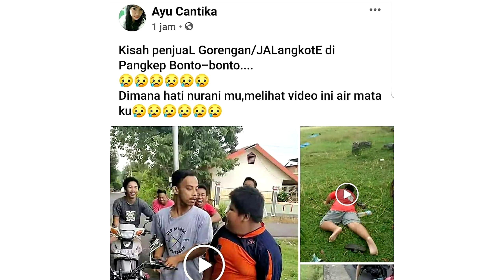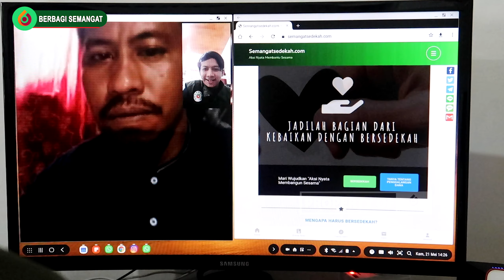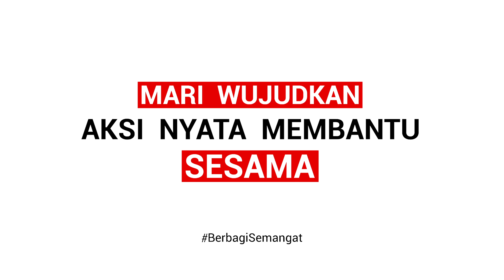SEMANGAT SEDEKAH Eps.13 - Kami Bersamamu Dek Rizal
Bismillah..
kami laporkan penyerahan amanah donasi dari sahabat baik BERBAGI SEMANGAT sebesar Rp. 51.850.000,- kepada keluarga Dek Rizal (Korban Bullying).
Dalam video yang berdurasi 11 detik itu, memperlihatkan Dek Rizal yang menggunakan sepeda dan membawa barang dagangannya dikerumuni oleh sekelompok orang yang menggunakan motor.
Dengan menggunakan bahasa Bugis, pelaku sempat mendorong-dorong Dek Rizal lalu naik ke motornya. Video tersebut viral dan mendapat banyak tanggapan dari netizen. Banyak yang mengecam perbuatan si pelaku.
Dek Rizal berusia 12 tahun, putra dari bapak Muzakkir dan ibu Dahlia, biasa membantu orangtuanya berjualan jalangkote keliling di Kelurahan Bonto-Bonto, Kecamatan Ma'rang, Pangkep, Sulawesi Selatan.
Kami Team Berbagi Semangat mewakili keluarga Dek Rizal mengucapkan terimakasih kepada sahabat baik BERBAGI SEMANGAT atas donasi yang telah dititipkan melalui program @semangatsedekah Donasi telah kami serahkan kepada keluarga Dek Rizal.
Informasi Donasi lainnya 👇
FOLLOW @SemangatSedekah
FOLLOW @SemangatSedekah
Mohon Support Channel BERBAGI SEMANGAT Ya